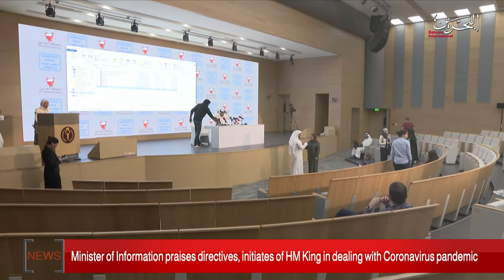BAHRAIN NEWS CENTER : ENGLISH NEWS 15-06-2020